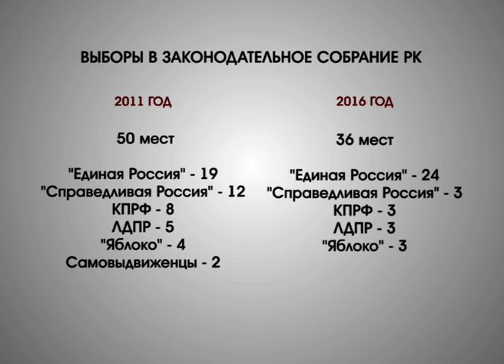ЦИК итоги выборов